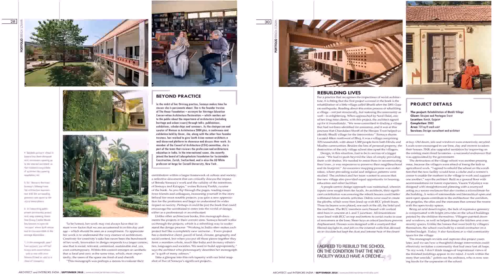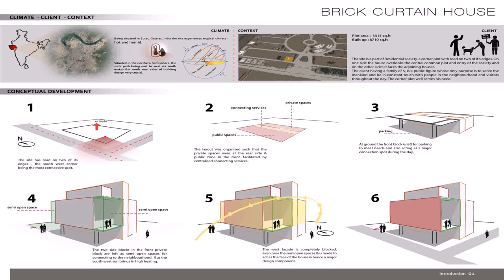Home Design Photo Indian Gujarat